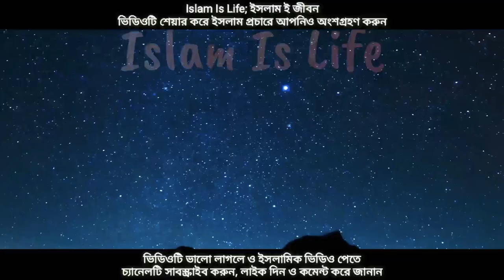আবার যুদ্ধ হবে ঘোড়ায়। বিলিভ ইট অর নট। মিজানুর রহমান আজহারী।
আবার যুদ্ধ হবে ঘোড়ায়। বিলিভ ইট অর নট। মিজানুর_রহমান_আজহারী। আজকের বিশ্বে বৌমা আর অস্ত্রের ঝনঝনানি যতই তীব্র হোক না কেন, এমন একদিন আসবে যেদিন আবার সেই আগের মত ঘোড়া দিয়ে ঢাল তলোয়ার দিয়ে যুদ্ধ হবে। আমাদের পূর্বপুরুষরা নবী-রাসূলগণ সাহাবীগণ তাবে তাবেঈন গান ঘোড়া দিয়ে অনেক যুদ্ধ পরিচালনা করেছেন। ইমাম_মাহাদী আলাইহিস সাল্লাম ইনশাআল্লাহ একদিন আসবেন এবং আবার ঘোড়া, ঢাল-তলোয়ার দিয়ে সম্মুখ যুদ্ধ হবে। আল্লাহ আমাদের সবাইকে হেফাজত করুন। আমীন।